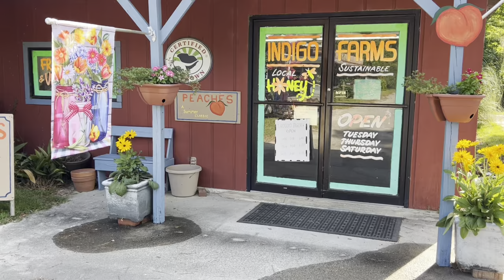MYRTLE BEACH FARM FRESH FOODZ?! wait. what. Indigo Market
In this video we buy farm-fresh produce RIGHT IN MYRTLE BEACH.
North Myrtle area, technically. Indigo Farms Markey is nestled between Calabash, North Carolina and Little River, South Carolina, and if you want to support small business, this is a great place to start.

Indigo Farms Market is a great place to visit, and when you're on vacation you want the best food you can get. Forget about the chains for produce, shop locally!
Some information for your visit:

How big is the farm - The farm includes natural wetlands and forested areas that are important to our local ecosystem, so its hard to get a good idea of the actual farm. The farmed fields total around 14 acres, not including farmed forested areas for growing editable mushrooms and such.

Is Everything Organic - No, while the majority of what they grow is produced using Organically Based Methods. There are a few crops where the seed or plants that they are able to get are not organic, or crops that come with special growing challenges that they haven't found suitable organically based remedies for.  Even with these crops they use as many organically based methods as possible and as few other treatments as they can. Their goal is to work with and to improve our environment rather than to work against it. The fields that were formerly certified as organic are still maintained as they were while they were certified.

Is All the Produce Grown on the Farm - No, they don't have a large enough farm to grow everything they sell, such as the wonderful SC Grown Peaches they get in the summer. There are also times that crops come in sooner in other areas or simply don't grow well here like the delicious NC Mountain Apples they get in the Fall.

Do they Sell Plants - No they don't sell plants, only the amazing fruits and vegetables they produce.

Find them:
On-Farm Market
9am - 4pm
Open on Tuesdays, Thursdays and Saturdays year-round our On-Farm Market has a wide selection of fruits, vegetables, our produce grown in fields with organically based management practices, jams, local honey, sorghum molasses, cornmeal, butter, hoop cheese, elderberry syrup and locally raised beef and chicken.

Myrtle Beach Farmers Market
9am- 2pm
Open on Wednesdays, Fridays and Saturdays during the market season, which runs from April thro October.

Culinary School Farmer's Market
12pm- 3:30pm
This Market is hosted by the International Culinary Institute of Myrtle Beach every Thursday. Market Common

YES THERE IS FREE AND ADEQUATE PARKING

Non-monetized

00:00 Intro
00:15 About the farm
00:27 size of farm
00:40 Is it all grown there?
01:00 farm-resh at the beach?
01:15 outro